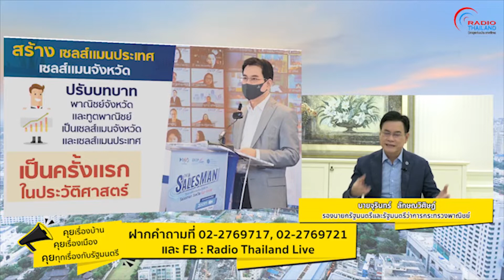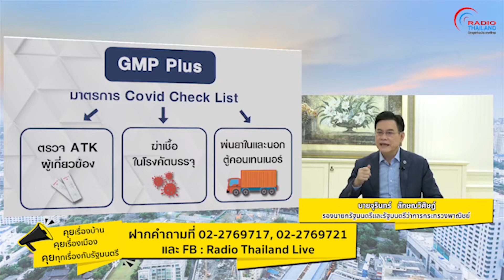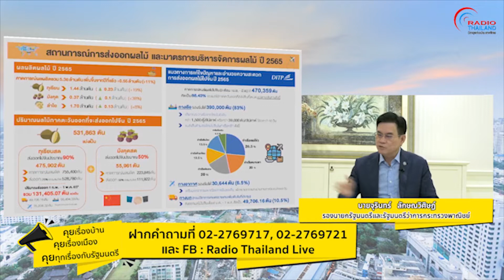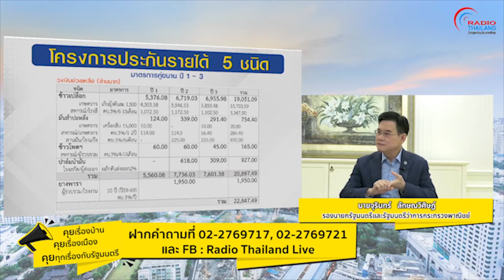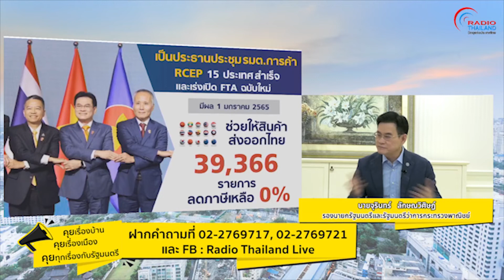รายการ คุยเรื่องบ้าน คุยเรื่องเมือง คุยทุกเรื่องกับรัฐมนตรีวันเสาร์ที่ 16 กรกฎาคม 2565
รายการ คุยเรื่องบ้าน คุยเรื่องเมือง คุยทุกเรื่องกับรัฐมนตรี
วันเสาร์ที่ 16 กรกฎาคม 2565 ออกอากาศ เวลา 08:05 - 09:00 น.
FM 92.5 MHz (กทม.) และสถานีเครือข่ายทั่วประเทศ
ทางสถานีวิทยุกระจายเสียงแห่งประเทศไทย
โดย นายจุรินทร์ ลักษณวิศิษฏ์ รองนายกรัฐมนตรี และรัฐมนตรีว่าการกระทรวงพาณิชย์